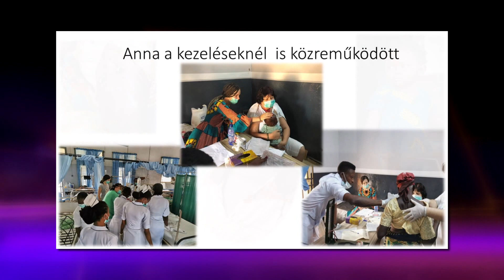Nagykörút - 2023.03.04. III. rész. - hatoscsatorna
Téma: A NŐK HELYZETE AFRIKÁBAN
Vendég: Dr. Fodor Réka - missziós orvos, Az Afréka Alapítvány igazgatója

szerkesztő-műsorvezető: Dombóvári Gábor
főszerkesztő: Paor Lilla
vágó: Cseppentő Aténa Tünde
vágó-rendező: Kálmán Péter
kreatív igazgató: Gyarmati-Paor Zoltán
kameraman: Mészáros Viktor
smink-asszisztens: Weisz Tímea